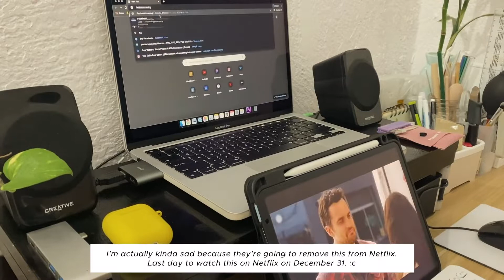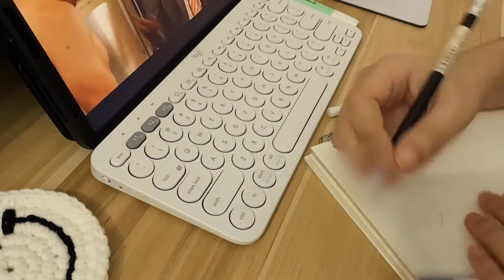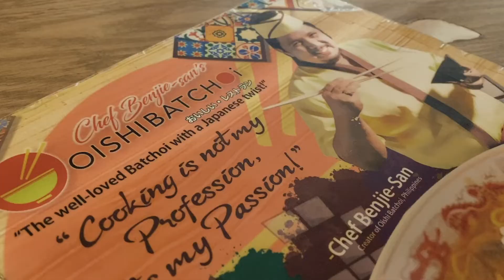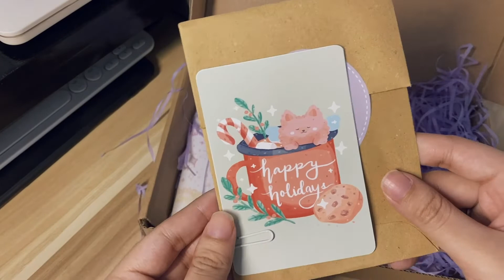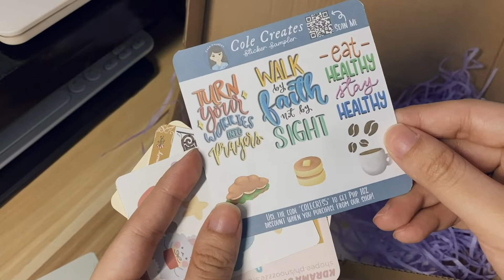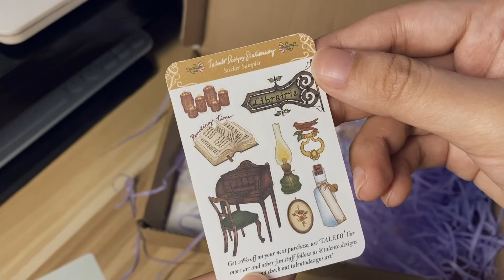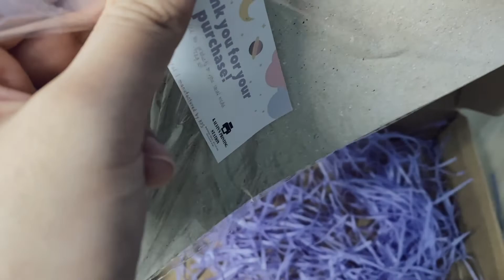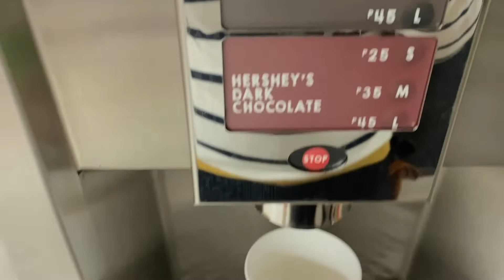🎄vlogmas❤️ (unboxing, work, coffee o'clock, road and food trip) | Scribbles by Leean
Hey there, Scribblers! ♥
My name is Leean and in this channel, you will see the scribbles of my life.

🌟🎄Happy Holidays! 🎄🌟
Announcement at the end of this video :-)

Highly appreciate your support!

✨ Say hi in the comments! ✨

I hope you had a great week!
Thank you for stopping by. See you on my next vlog ♡

Weekly Schedule Planner &
Holiday Mallow Puff Wings Vinyl Matte Stickers

☁ Music credits to the amazing artists ☁